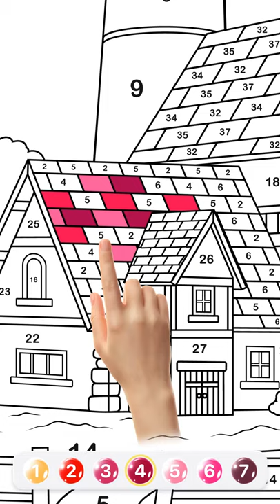v 0213 01 1080x1920 30s 6106 en